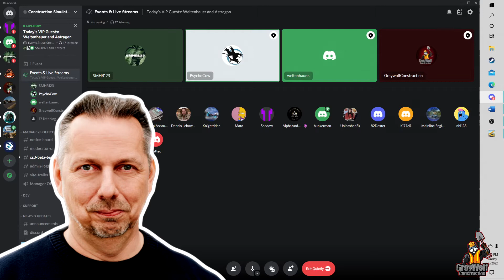How successful has Construction Simulator been?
Mathias from the discord channel asks the Devs and Publishers if they found thier careers successful. They discuss the success of Construction Simulator from the beginning.